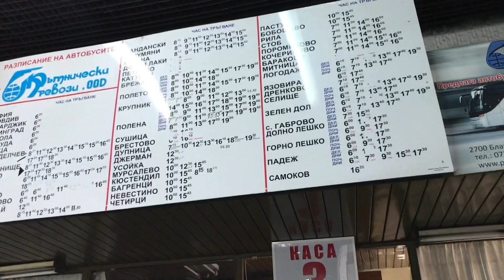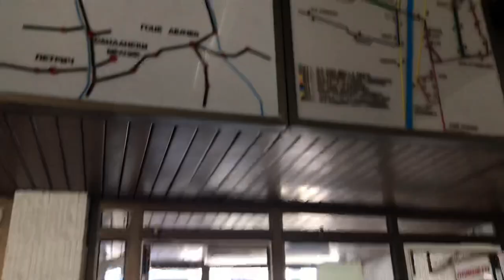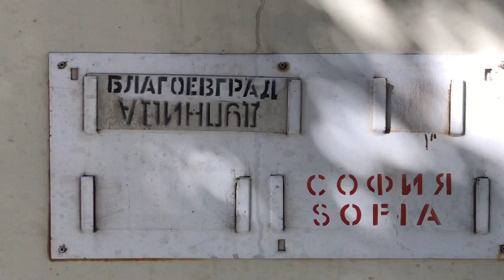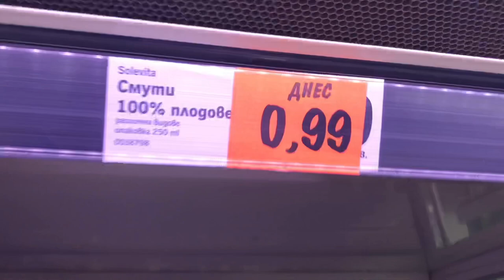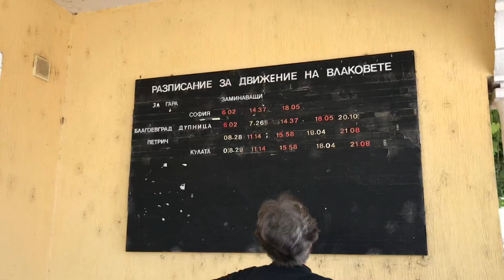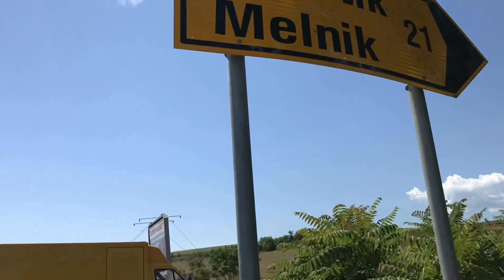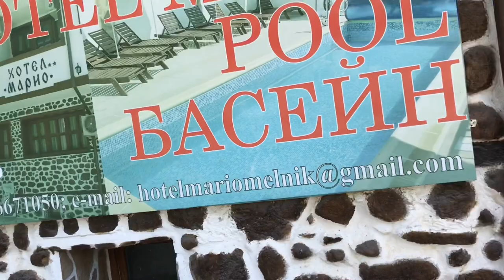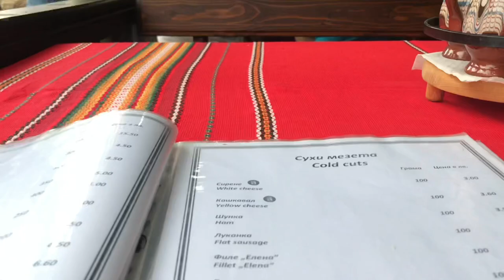Blagoevgrad to Melnik